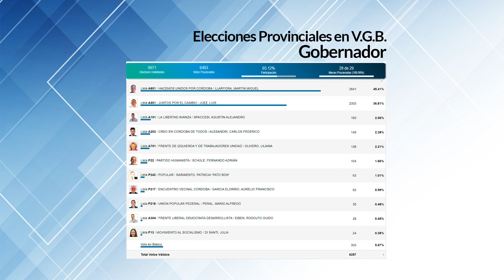OSCAR SANTARELLI ANALISIS DE LAS ELECCIONES PROVINCIALES EN VGB